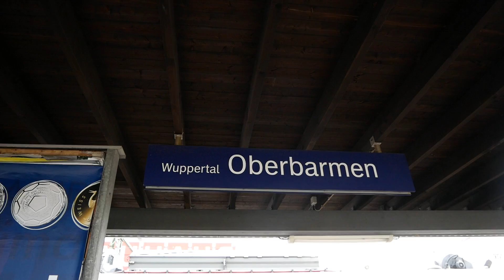Züge in Wuppertal Oberbarmen Mit Br 111 442 402 401 110 146 429 1440 429 3429 101 265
1 objektiv
2 objektiv
3 objektiv